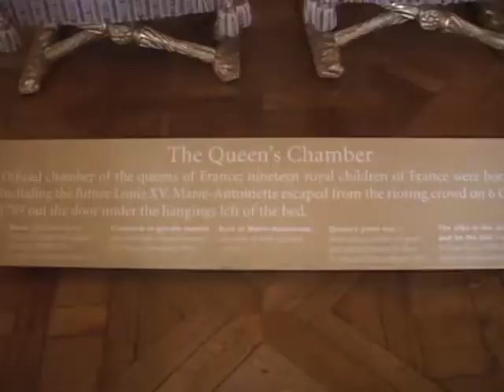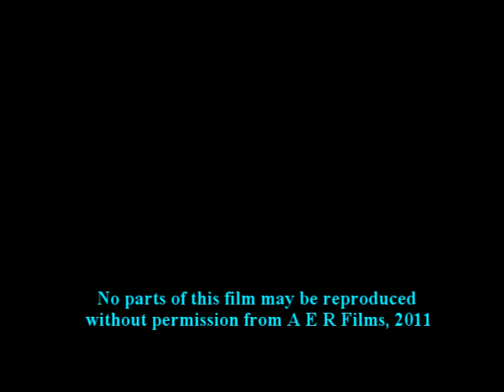A Short Film About Paris, France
Paris, France: The city of lights, and one of the most beautiful cities in the world with a rich history and culture.